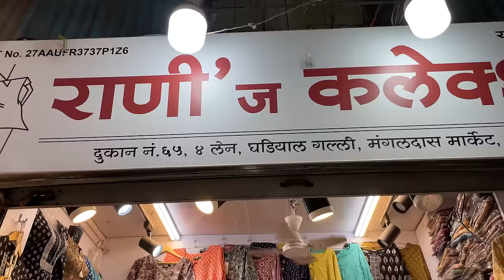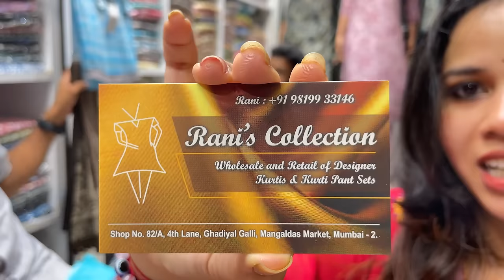मंगलदास मार्केट- Mangaldas Market Mumbai | Jaipuri Cotton Kurti | Kalamkari Kurti | STREET SHOPPING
Milan Creation
Address- Shop No.81, 4th Lane, Mangaldas Market, Mumbai- 400002

Rani's Collection
Address- Shop No.82/A, 4th Lane, Ghadiyal Galli, Mangaldas Market, Mumbai- 400002